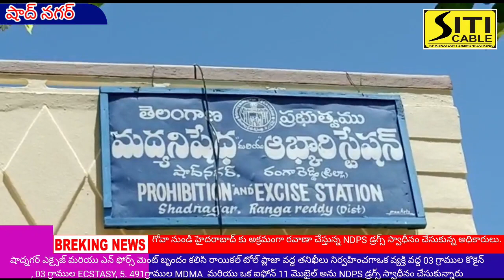గోవా నుండి హైదరాబాద్ కు అక్రమంగా రవాణా చేస్తున్న NDPS డ్రగ్స్ స్వాధీనం చేసుకున్న అధికారులు.